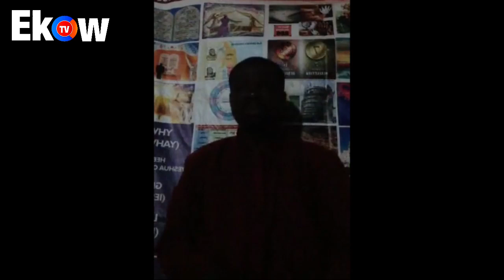Exposing CSF on Their topic : let's check the Bible Obediah Amankwah CSF Debunked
Exposing CSF on Their topic: let's check the Bible
Again Is Religion The Source Of Africans Problem By Obediah Amankwah CSF Debunked
Obediah Amankwah Warning To Christians Who Listen To Avraham And Anti- Bible Teachings
Obediah Amankwah Reveals Deep into CSF teacher Slyvester Ofori  who k!lled his wife in America 😱😬
Common Sense Family For Sale  Obediah Amankwah, Avram BenMoshe And Kweku Lucifer😢😅😜 😢
Eeii The Day Obediah Amankwah D3stroys Avram BenMoshe 🏃🏃 And Kweku Lucifer😢😅😜 😢
Eeii Obediah Amankwah D3stroys Avram BenMoshe 🏃🏃  And Kweku Lucifer😢😅😜 😢
Why Avram Ben Moshe always run away because of Obediah Amankwah 🏃🏃

Funniest! Moshe wants to debate Evangelist Akwasi Awuah😅😢😢 Obediah Amankwah Blasts 😅😂
Obediah Amankwah Exposing biases of kingdom TV in favour of CSF. 😂🔥😢😅😱😮
Exposing Prophet Amoako Atta On Angel Tv Program Obediah Amankwah Clears Air
Exposing Prophet Amoako Atta On Angel Tv Program Obediah Amankwah Clears Air 2
Exposing Prophet Amoako Atta On Angel Tv Program Obediah Amankwah Clears Air 3
Is Spirituality Same As Common Sense? Obediah Amankwah Breaks It Down
Obediah Amankwah Vs Quotation Master Vs Avram Moshe Detailed  DEBATE 2020

Fire for Fire part 89. Exposing Avraham Ben Moshe on his Kingdom TV programme entitled: Philippians 2:10 contradicts Isaiah 45:20.

WOMAN EXPOSES AVRAM MOSHE & CSF OBEDIAH AMANKWAH REACTS 😂😂😂😅